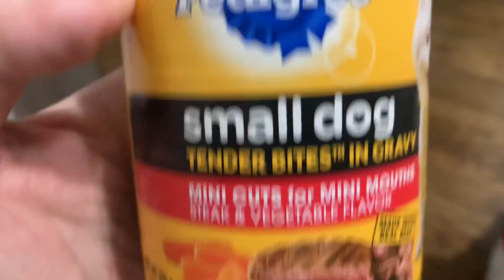Lip smacking clean plate club Pedigree small dog food